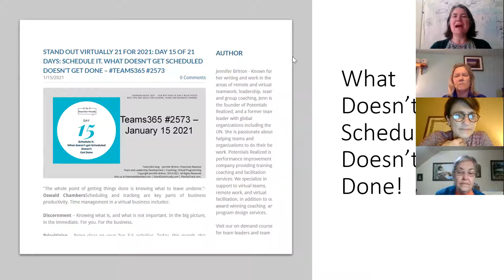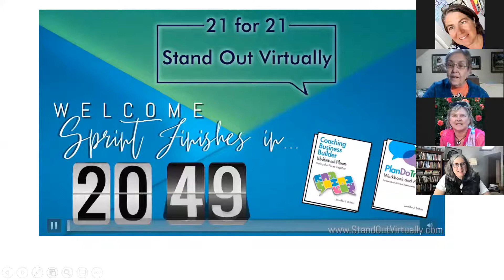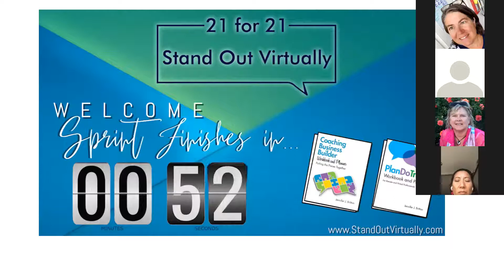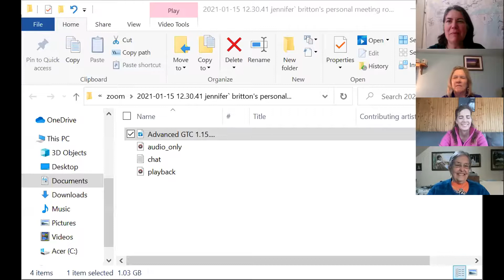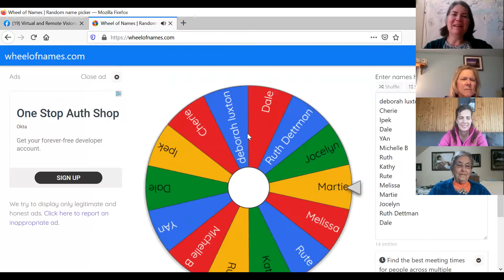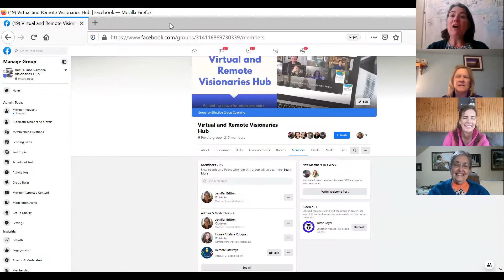Day 15 21 for 21 Virtual Co-working Sprints with Jennifer Britton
Join Coach and Author Jennifer Britton for the 21 for 21 Virtual Co-working Sprints.

It's day 15 of 21. Be sure to join us for the last 6 days of this series. What do you want to accomplish and get checked off your list?